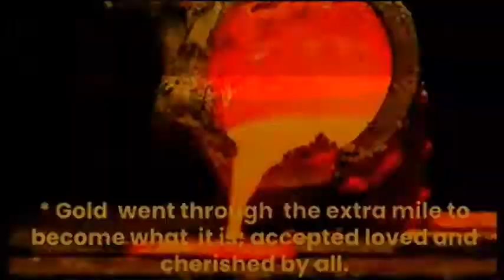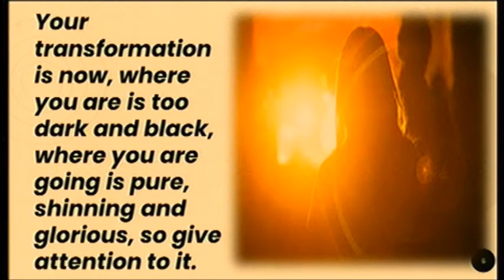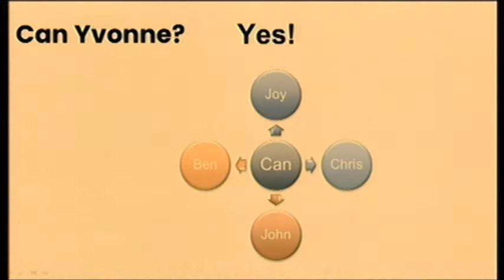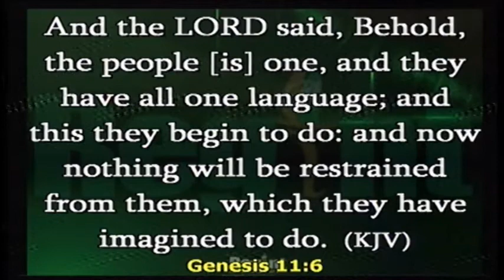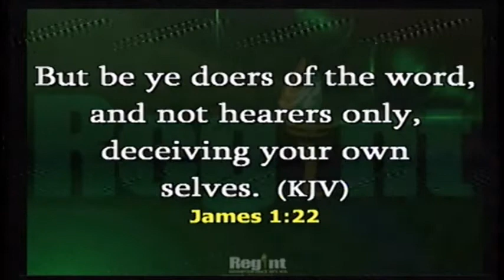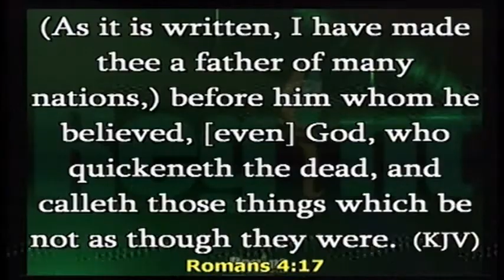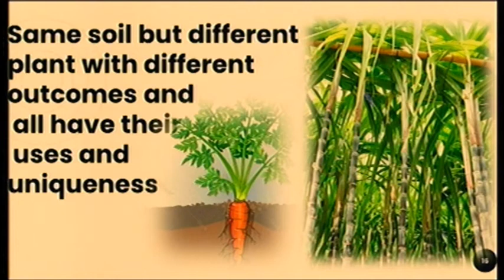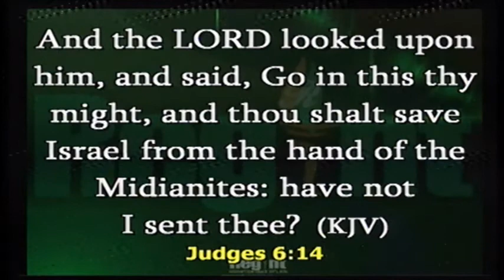GOING THE EXTRA MILE.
International Women's Conference 2022.